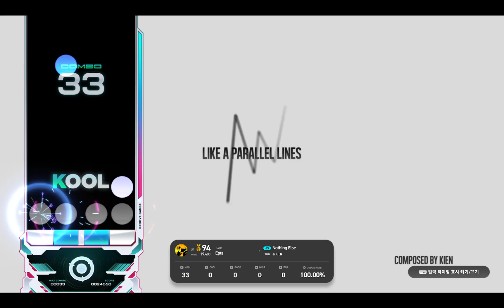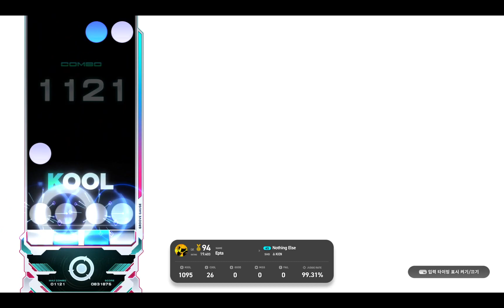[EZ2ON] KIEN - Nothing Else SHD (17) S+++